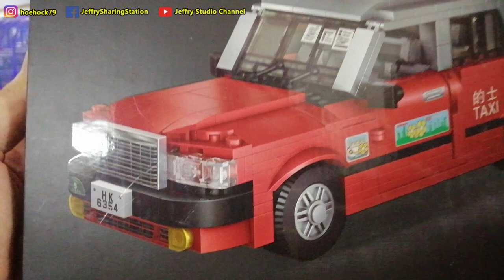积木汽车系列 - 我买了一辆香港的士 / Lego Car Series - i had bought a Hong Kong Taxi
积木汽车系列 - 我买了一辆香港的士。